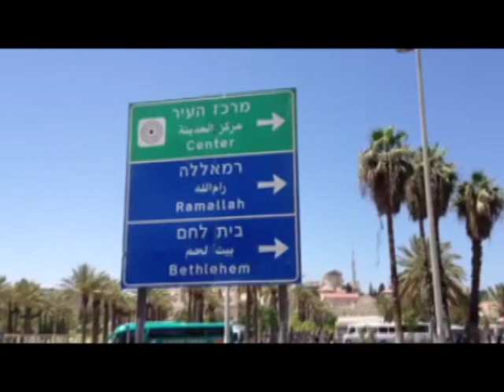What Killed The Smile Of Hatshepsut (trailer)